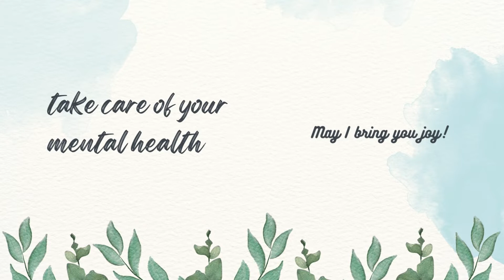Stray Kids "MANIAC" MV [REACTION]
Stray Kids(스트레이 키즈) "MANIAC" M/V